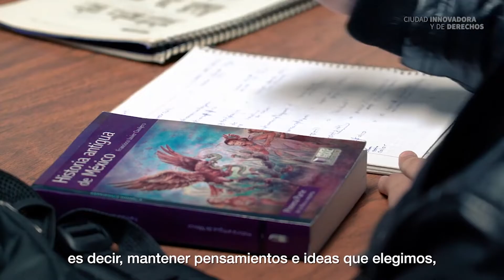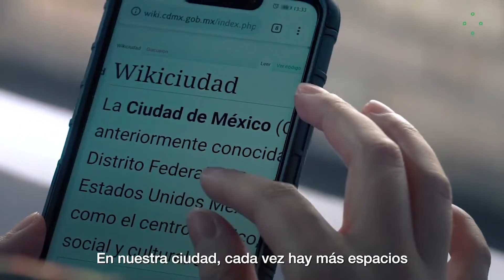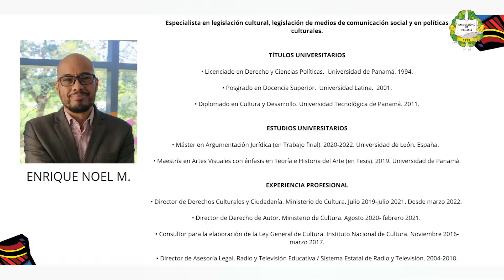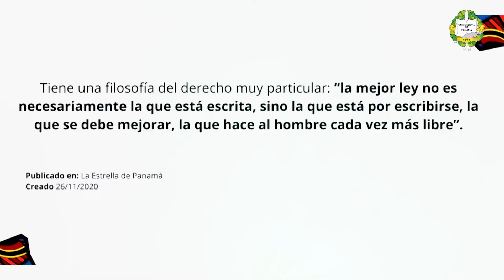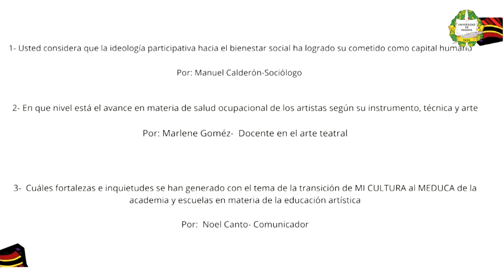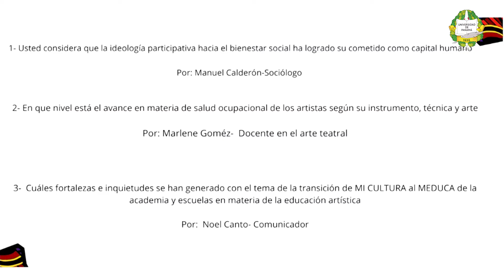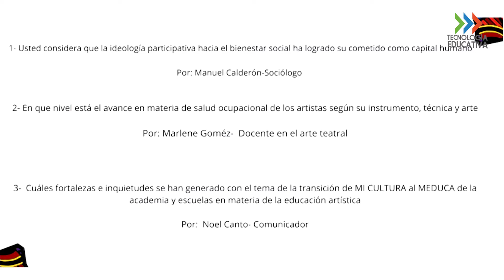¿Hacia dónde va la Cultura en Panamá? Entre su legislación y derechos - Conexión Cultural (31-8-23)